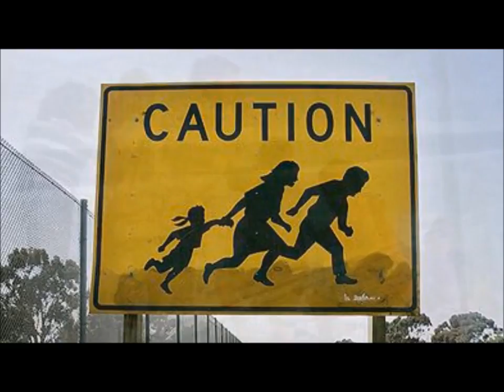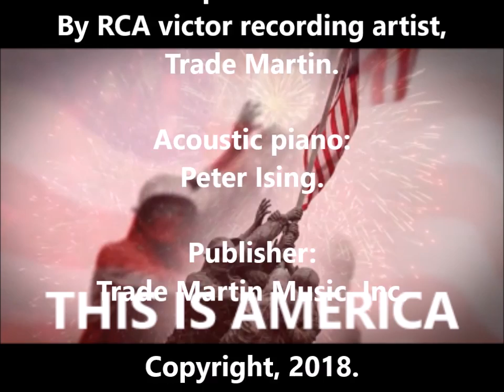"THIS IS AMERICA" - RCA Victor recording artist, Trade Martin.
Composed, arranged, performed & produced by RCA Victor recording artist,  Trade Martin.

Acoustic piano:
Peter Ising.

Publisher:
Trade Martin Music, Inc.

Copyright, 2018.

Stan Sawicki

Executive producer:
Trade Martin
ab Martin Digital
Innovation Digital Of America.